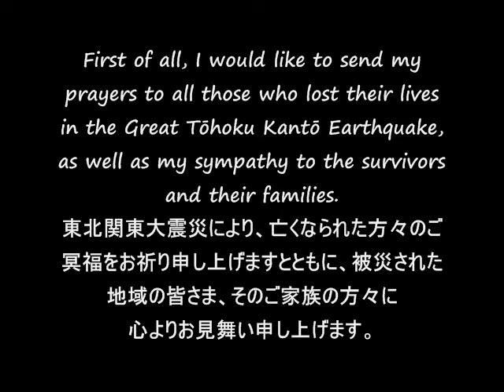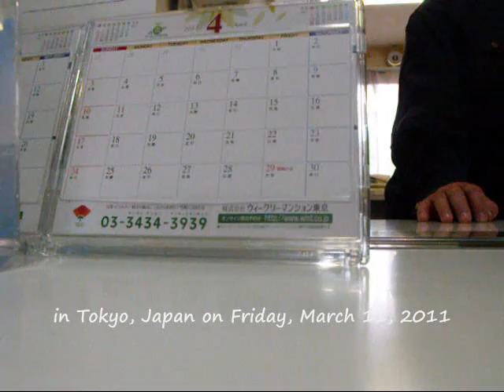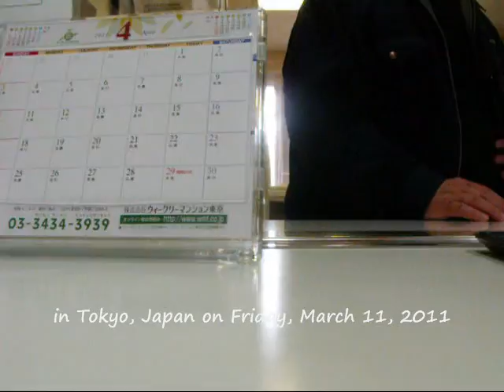The KAZU TIME Show-9.0-Magnitude Great Tōhoku Kantō Earthquake: M9.0 東北関東大震災!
Don't Give Up, Japan!!!
Don't Give Up, Tōhoku!!!
Let's Keep Hope Alive!!!
頑張れ日本！！！
頑張れ東北！！！
希望を持って共に頑張りましょう！！！

The 9.0-Magnitude Great Tōhoku Kantō Earthquake
M9.0 東北関東大震災
Tokyo, Japan
at 2:46 p.m. on Friday, March 11th, 2011

First of all, I would like to send my prayers to all those who lost their lives in the Great Tōhoku Kantō Earthquake, as well as my sympathy to the survivors and their families.

東北関東大震災により、亡くなられた方々のご冥福をお祈り申し上げますとともに、被災された地域の皆さま、そのご家族の方々に心よりお見舞い申し上げます。

UNITY

Japan struggles with food, power and water shortages.

9.0-Magnitude The Great Tōhoku Kantō Earthquake and Tsunami in Japan 東北関東大震災 at 2:46 p.m. on Friday, March 11th, 2011.

The 9.0-magnitude quake, the most powerful earthquake ever hit Japan in at least 100 years, struck at 2:46 p.m. on Friday local time! The 1923 Great Kantō earthquake, the previously biggest earthquake in Japan history, was 7.9-magnitude! 11日午後2時46分ごろ、東北地方で強い地震が発生しました！東北地方太平洋沖地震はＭ9.0、国内最大規模!

Largest earthquakes by magnitude:

1). May 22, 1960 Valdivia, Chile 1960 Valdivia earthquake 9.5
2). March 27, 1964 Prince William Sound, Alaska, USA 1964 Alaska earthquake 9.2
3). December 26, 2004 Sumatra, Indonesia 2004 Indian Ocean earthquake 9.1
4). November 4, 1952 Kamchatka, Russia (then USSR) Kamchatka earthquakes 9.0 [1]
5). March 11, 2011 Sendai, Japan 2011 The Great Tōhoku Kantō Earthquake 9.0[2]
6). February 27, 2010 Maule, Chile 2010 Chile earthquake 8.8

PS) I recorded these video clips at the place where I stayed in Tokyo, Japan. I needed to put new batteries into my camera first when the earthquake hit, so the total length of the earthquake was longer than in this video!

このビデオは、東京の滞在先で撮影されたものです。地震が起きた当時は、最初にカメラに新しい電池を入れなければならなかった為に、地震の初めからは撮れませんでしたので、実際の地震はもっと長かったです。

From Most of All They Taught Me Happiness
By Dr. Robert Muller

Decide to be happy
Render others happy
Proclaim your joy
Love passionately your miraculous life
Do not listen to promises
Do not wait for a better world
Be grateful for every moment of life
Switch on and keep on the positive buttons in yourself,
those marked optimism, serenity, confidence, positive thinking, love
Pray and thank God every day
Meditate
Smile
Laugh
Whistle
Sing
Dance
Look with fascination at everything
Fill your lungs and heart with liberty
Be yourself fully and immensely
Act like a king unto Dealth
Feel God in your body, mind, heart, and soul
And be convinced of eternal life and resurrection

(Jill Jackson / Sy Miller)

And let it begin with me.
Let there be peace on earth
The peace that was meant to be.
With God as our father
Brothers all are we.
Let me walk with my brother
In perfect harmony.
Let peace begin with me
Let this be the moment now.
With every step I take
Let this be my solemn vow.
To take each moment
And live each moment
With peace eternally.

I appreciate the people who can respect our differences and can treat others with respect, gratitude, good manner and positive attitude! Thank you for reading this note, and thank you for choosing to watch my video! Have a wonderful day to you all!